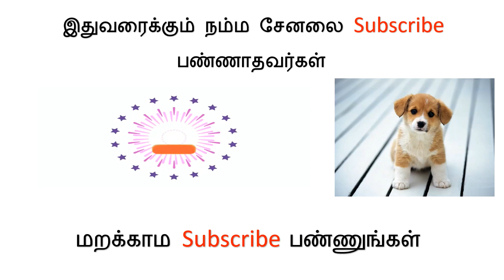May Born Girls | Funny Facts